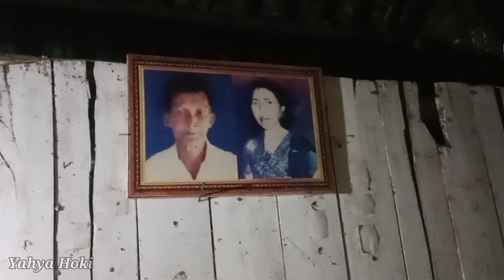Mengunjungi penghuni terakhir yang hidup sendirian di kampung mati wonotopo di pedalaman hutan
seperti inilah suasana malam kampung mati secentong, di kampung ini cuma di huni 2 KK, yaitu keluarga mbok Sawi beserta suaminya dan satu lagi sepasang keluarganya yaitu tetangganya mbok Sawi,suami mbok Sawi yang bernama pak Miskam yang sudah berumur lebih dari 70 th,banyak rumah di kampung ini tp hayang ada 2 rumah saja yang berpenghuni, banyak rumah kosong terbengkalai dan sudah tidak di huni dan dikosongkan pemiliknya, dimungkinkan penghuni rumah pindah di tempat lain untuk mendapatkan pekerjaan yang lebih layak, kampung secentong ini merupakan kampung mati yang terletak di Tengah hutan,bisa dikatakan kampung Tengah hutan yang teriolis serta terpencil jauh dari kota, jalan menuju kampung juga cukup adrenalin dengan jalan tanah berbatu dan belom di aspal,sebagian besar rumah di kampung mati secentong ini terbuat dari kayu yang mengambarkan suasana kampung jaman dulu
Lokasi,Kampung Secentong,kecamatan Candiroto,Kabupaten Temanggung, provinsi Jawa Tengah, Indonesia